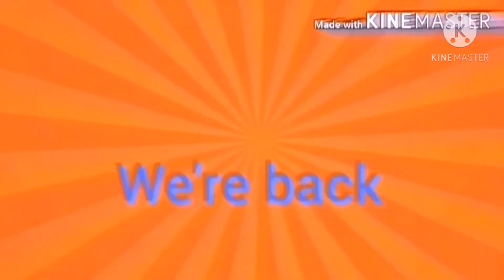vlog100buhayofw (1k mahigit na pustahan sa rebanse) ARBAIN kontra PETROMIN BUHAY OFW